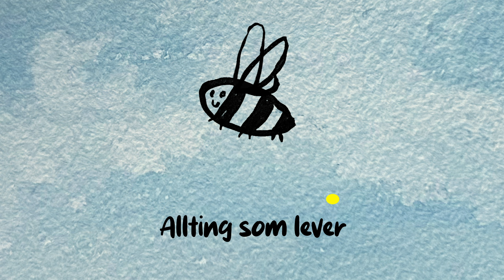Søs Fenger - Alla Skal Sova (Officiel Lyrikvideo)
Syng med på klassiske vuggeviser og børnesange sammen med Søs Fenger! Disse videoer inkluderer teksten, så du og hele familien nemt kan synge med! Tryk på afspil og syng med på Søs’ smukke fortolkninger!